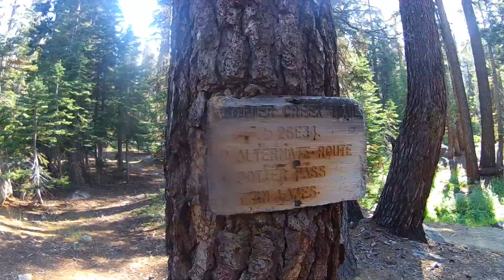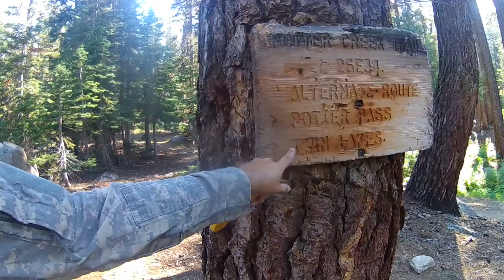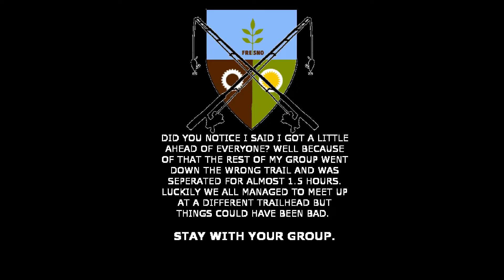Hiking Up the Kaiser Wilderness to the Lower Twin Lake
Today we do what we don't do often. Hike. This time we go north of Huntington Lake into the Kaiser Wilderness following the Potter Pass trail. Destination the Twin Lakes.